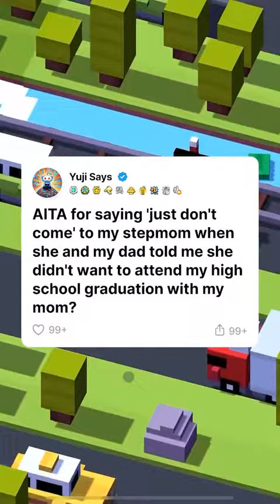aita for saying "just don't come" to my stepmom.